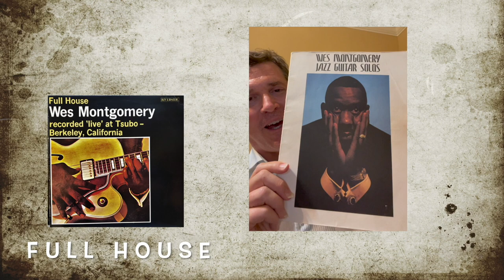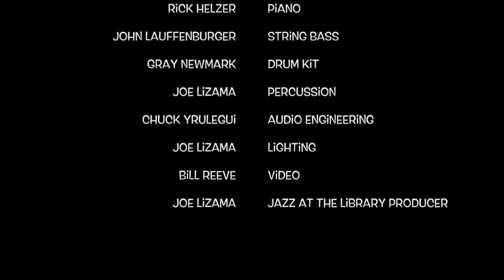Jazz at the Library for May 2021: Jazz Guitar Styles presented by guitarist /educator John Albano.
Jazz Guitar Styles

Please join us for a presentation of the jazz guitar styles of Wes Montgomery, Chet Atkins, George Benson, Pat Metheny and others.  Jazz standards, blues, bossa nova, as well as original compositions are included in this special video performance.  The quartet of musicians features John Albano—guitar, Rick Helzer—piano, John Lauffenburger—bass, and Gary Newmark—drums.

Bio

Originally from Sacramento, John Albano is a guitarist, composer, recording artist, and arts educator who currently lives in Merced, California.  He is currently the dean of fine & performing arts at Merced College and is the bandleader for the jazz quartet called Akoustics. John has released three albums as a leader: Collage, The Road West and Conversations.  He has a MA degree in Guitar Performance from USC and a BA degree in Jazz Studies from Sonoma State University.